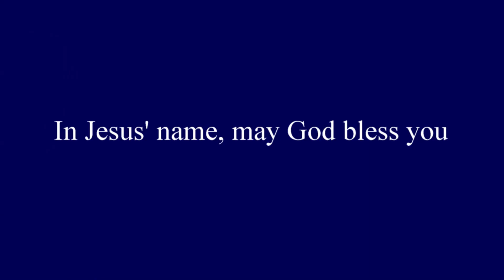20190428 HD Sunday Sermon